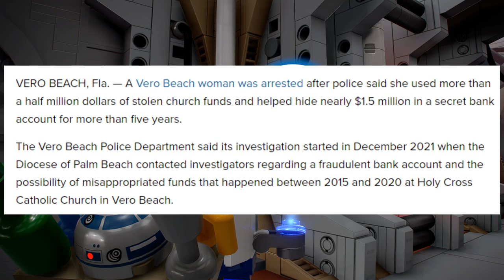KAREN STOLE FROM THE CHURCH...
this is a clip from my Ryan Rants series I do weekly.

Ryan's Rants is a weekly podcast where I talk about a myriad of topics like gaming, news, insane people, reactions, drama, basically anything you could think of. I just wanted to do a podcast style show with the feel of old school youtube videos.